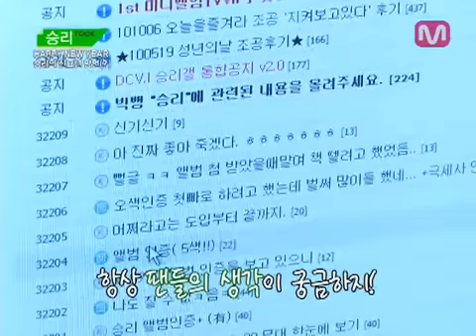seungritv 1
es un mnet corte de seungri me lo traje a mi canal pero aun no tienen subs xD

saludos ^^